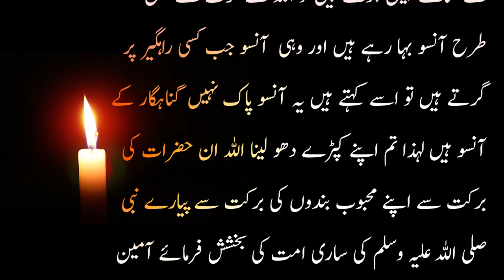HAZRAT HASSAN basri (RAH) or HAJAJ BIN YOUSUF ka waqia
Hajaj bin yousuf aik zalim or safak shaks tha

Islamic stories
Islamic videos
Subah sham k masnun Azkar
Biographies
Short stoies
Islami waqiat
Islamic qissy
Islamic war stories
Urdu adab
Urdu content

۔anas chohdary voice کو سبسکرائب کرنا نہ بھولیں